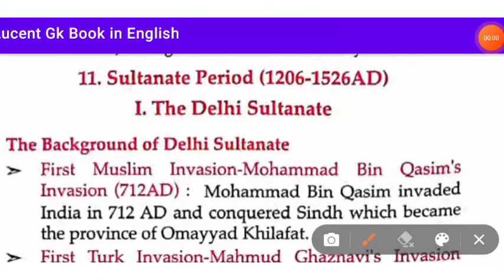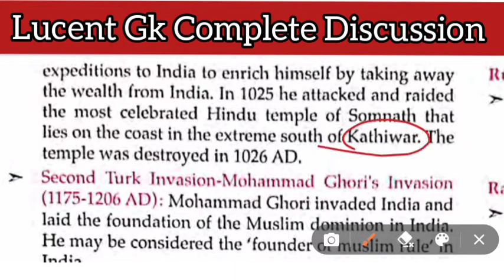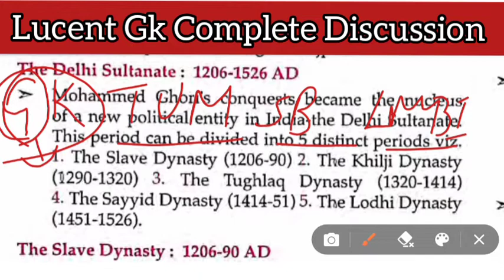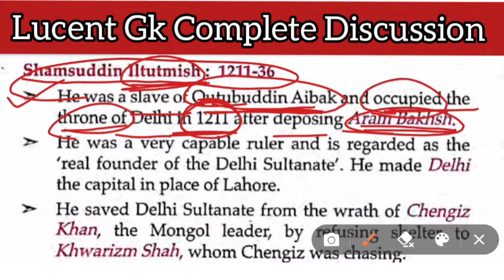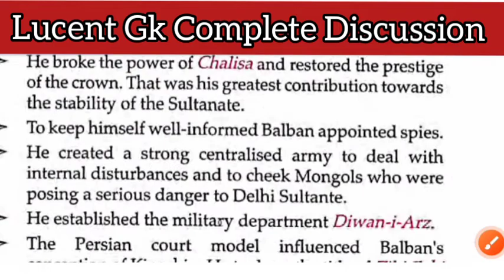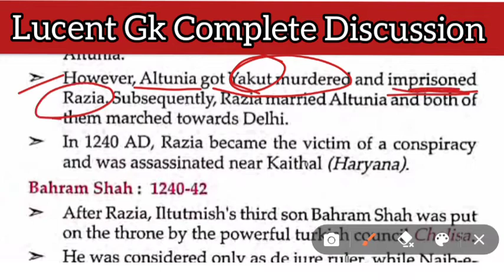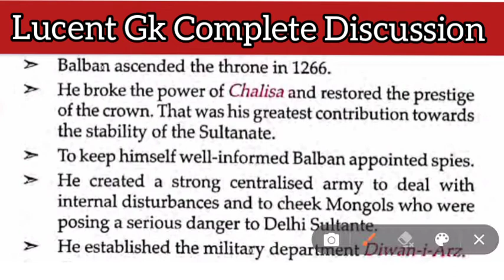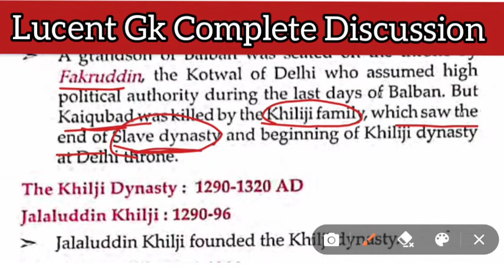South india, chola and other empire || Lucent English || Lucent Gk || Lucent Book